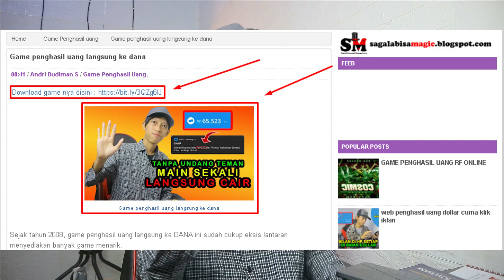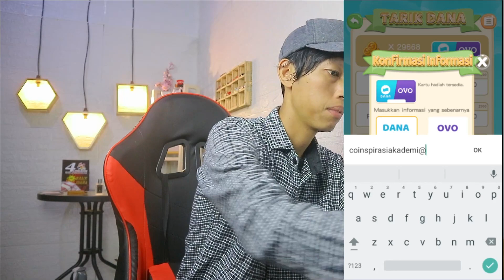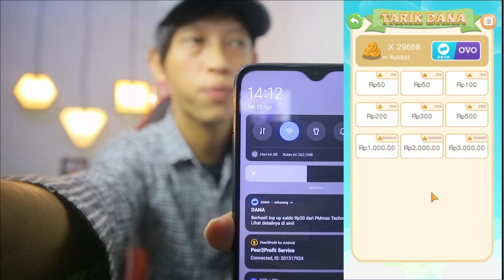GAME PENGHASIL UANG SALDO DANA TERCEPAT 2022 TERBUKTI MEMBAYAR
GAME TERBARU PENGHASIL UANG LANGSUNG KE DANA TERBUKTI MEMBAYAR

Link Download, GAME TERBARU PENGHASIL UANG LANGSUNG KE DANA